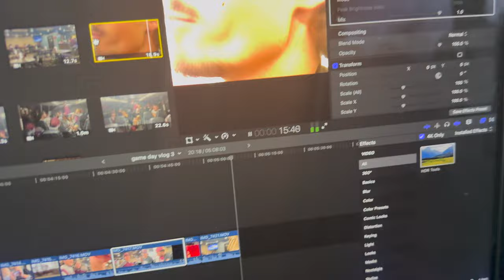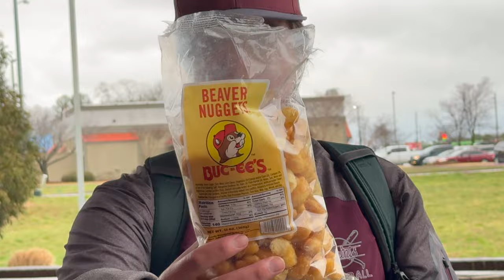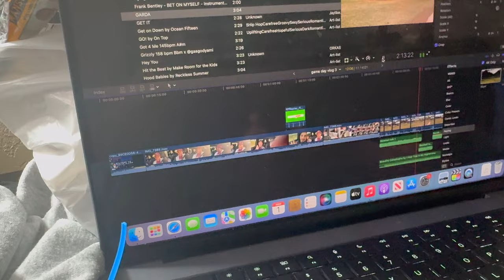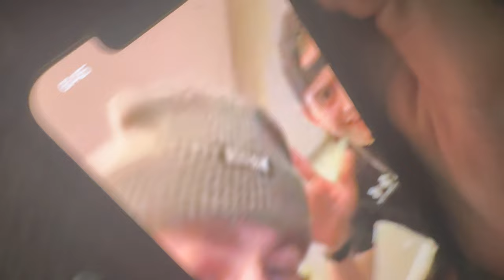SHAWNEE DAWGS TO ALABAMA |A DAY IN A LIFE OF A JUCO BASEBALL PLAYER| FIRST HOME RUN OF THE SEASON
I hope yall enjoyed the video I really appreciate you all watching it means alot.

Here is the link to GasGodYami SoundCloud check my cousins out nothing but heat over there